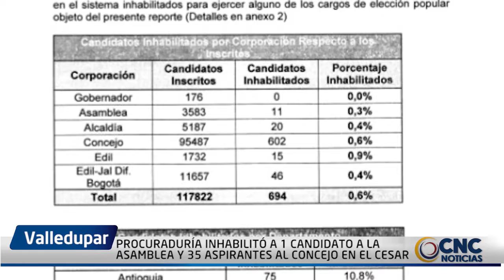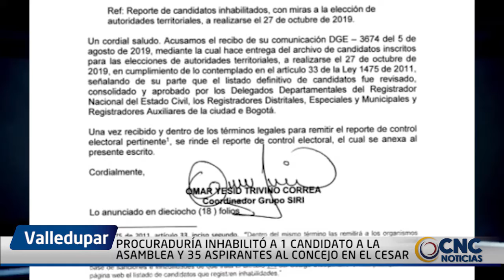PROCURADURÍA INHABILITÓ A 1 CANDIDATO A LA ASAMBLEA Y 35 ASPIRANTES AL CONCEJO EN EL CESAR